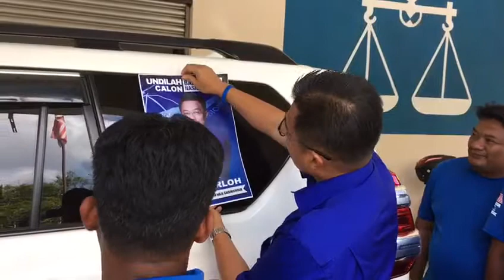[VIDEO] BN Temerloh Lancar Manifesto Esok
Barisan Nasional bahagian Temerloh akan melancarkan manifesto esok yang meliputi perancangan besar khusus dalam membangunkan daerah itu yang mempunyai banyak potensi selaku titik tengah semenanjung.

Ahli Majlis Tertinggi UMNO Datuk Seri Mohd Sharkar Shamsudin berkata, manifesto boleh ditepati itu termasuk menjadikan Temerloh sebagai salah satu hentian projek Laluan Rel Pantai Timur (ECRL) dan membina jambatan kedua Temerloh.

Beliau selaku Ketua UMNO Bahagian Temeroh juga calon tunggal BN negeri Pahang bertanding dua kerusi bagi Parlimen Temerloh dan DUN Lanchang berkata, parti itu tidak meminggirkan mana-mana pihak dalam memberi perkhidmatan terbaik kepada rakyat.

Meskipun parlimen itu dan dua kerusi DUN di bawahnya Mentakab dan Kuala Semantan jatuh ke tangan pembangkang sebelum ini, bantuan dan peruntukan terutama ketika musibah banjir dan ribut dihulurkan kepada semua.

Justeru perkara itu perlu dijadikan panduan dan pertimbangan terbaik oleh pengundi pada hari mengundi 9 Mei depan.

Hari ini seperti calon lain, beliau menggerakkan usaha kempen di sekitar Temerloh termasuk mengedarkan pelekat kereta dan mengedarkan poster calon serta melawat Pasar Pagi Mentakab.

Datuk Seri Mohd Sharkar berdepan saingan lima penjuru di P088 menentang Mohd Anuar Tahir yang bertanding atas tiket PKR, Timbalan Pesuruhjaya PAS Pahang, Md Jusoh Darus, PAS dan dua calon Bebas, Fakhrudin Abu Hanifah serta bekas wartawan, Khaidir Ahmad.

Bagi kerusi DUN Lanchang, beliau selaku penyandang kawasan itu berdepan tiga pesaing iaitu calon Bebas, Mohd Khaidir, Hasan Omar (PAS) dan Abas Awang (PKR).

Dalam pada itu, beliau mengakui pecahan undi akan berlaku memandangkan saingan lima penjuru di Parlimen dan empat penjuru di DUN, namun tetap yakin dan optimis keputusan bakal berpihak kepada BN.